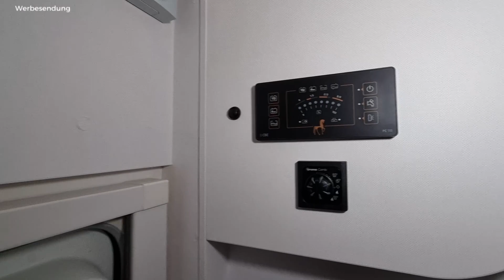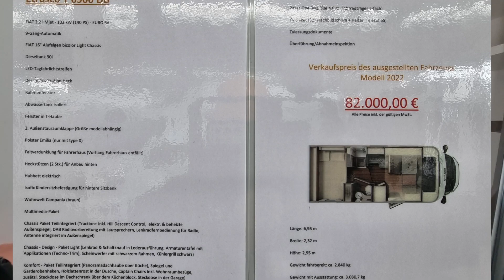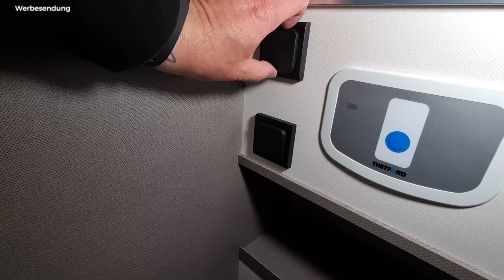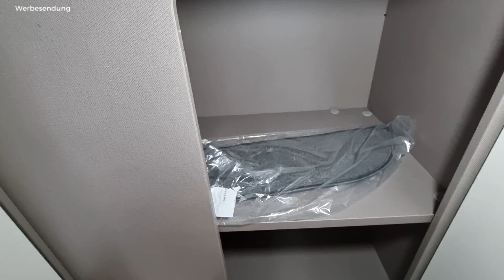Der Etrusco T 6900 DB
Schrankbeleuchtung LED mit Bewegungssensor

FIAT 2,2 | Mjet - 103 kW (140 PS) - EURO 6d
9-Gang-Automatik
FIAT 16" Alufelgen bicolor Light Chassis
Dieseltank 901
-LED-Tagfahrlichtstreifen
Desien Carlikaion Heck
Rahmenfenster
Abwassertank isoliert
Fenster in T-Haube
2. Außenstauraumklappe (Größe modellabhängig)
Polster Emilia (nur mit type X)
Faltverdunklung für Fahrerhaus (Vorhang Fahrerhaus entfällt)
Heckstützen (2 Stk.) für Anbau hinten
Hubbett elektrisch
Isofix Kindersitzbefestigung für hintere Sitzbank
Wohnwelt Campania (braun)
Multimedia-Paket
Chassis Paket Teilintegriert (Traction+ inkl. Hill Descent Control, elektr. & beheizte Außenspiegel, DAB Radiovorbereitung mit Lautsprechern, Lenkradfernbedienung für Radio, Antenne integriert im Außenspiegel)
Chassis - Design - Paket Light (Lenkrad & Schaltknauf in Lederausführung, Armaturentafel mit Applikationen (Techno-Trim), Scheinwerfer mit schwarzem Rahmen, Kühlergrill schwarz)
Komfort - Paket Teilintegriert (Panoramadachhaube über Küche), Spiegel und Garderobenhaken, Holzlattenrost in der Dusche, Captain Chairs inkl. Wohnraumbezüge, zusätzl. Steckdose im Dachschrank über dem Küchenblock, Steckdose in der Garage)
Solaranlage 1×120W mit Regler
2-Ket One: (Marxise 4,0 mm Gahrradträger 3- fach)
TV- Paket (32* Flachblldschirm + Halter, Telesat 65)
Zulassungsdokumente
Überführung/Abnahmeinspektion
Verkaufspreis des ausgestellten Fahrz.
Modell 2022
82.000,00 €
Alle Preise inkl. der gültigen MwSt.
Länge: 6,95 m
Breite: 2,32 m
Höhe: 2,95 m
Gewicht fahrbereit: ca. 2.840 kg
Gewicht mit Ausstattung: ca. 3.030,7 kg

Mit „Virtual Campsite“ hast du den ultimativen Camping Guide, der dir die schönsten Campingplätze vorstellt und mit Tipps und Rat für deinen nächsten Urlaub zur Verfügung steht, gefunden.

Ich, Dominik Konrad von VC, zeige dir hier auf dem Kanal neuen Input und Tipps rundum Campingplätze, Wohnmobile, Wohnwägen, Vorstellungen, Camping und alles, was dazu gehört.

  dadurch keine Zusatzkosten.